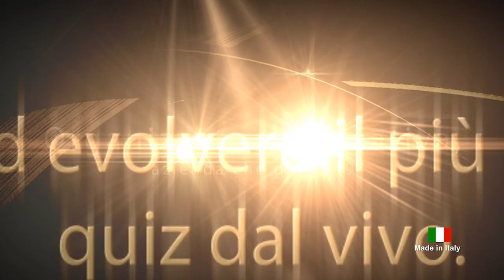Dr.Why Show - Intervista Full d'Assi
Intervista alla squadra Full d'Assi, primi classificati nella manche scientifica, Over the top e 4 classificati nella finale Dr.Why Show.